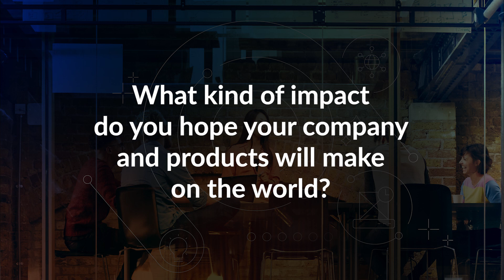Startup Spotlight: Innovation on Arm – Equal1 Labs (Full) – Quantum Computing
Equal1 Labs, a pioneer in quantum computing, was the winner of the 2023 Silicon Startups Contest, hosted by Arm and Silicon Catalyst. In this video, CEO Jason Lynch, shares more about how their solution works, what processor IP is inside, why they have chosen Arm, how the Arm Flexible Access for Startups program has helped them, and what impact they hope their company will make on the world.

About Equal1 Labs: they offer highly innovative Quantum System-on-a-Chip (QSoC) processors, powered by Arm IP technology, that integrate entire quantum computing systems onto a single chip, merging millions of qubits, control systems, and real-time error correction capabilities. These QSoCs, built via standard foundry processes, will form the core of the world’s most powerful, compact quantum computers, designed for deployment into standard high-performance computing (HPC) environments.

About Arm Flexible Access for Startups: this program gives early-stage startups access to a broad portfolio of extensively verified IP, tools and training, with a $0 license fee to develop your system-on-chip (SoC) prototype. This is backed by industry-leading technical support, an extensive ecosystem and a broad developer base for the best chance of success in your chosen market.

00:04: Intro to Equal1 Labs
00:18: How does your solution work?
00:33: What Arm IP is inside your solution and why did you choose Arm?
00:53: What has been helpful about working with Arm through Flexible Access for Startups?
01:11: What kind of impact do you hope your company and products will make on the world?